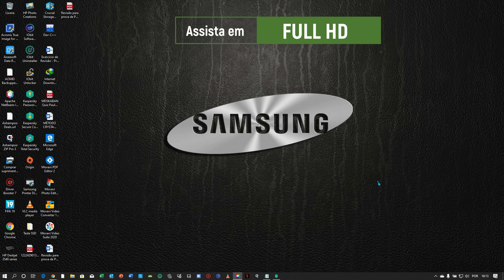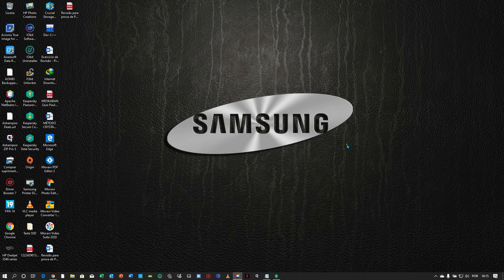Atualização Asus Zenfone e superior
Olá pessoal! Meu nome é Heitor Melo. A fabricante  de computadores, smartphones e periféricos ASUS, lançou ontem 13/10/19 uma atualização de correções e melhorias nos smartphones da família Asus linha Zenfone Max Shot e superiores. Essa atualização tem o tamanho de 517,64MB. Atualize já seu smartphone Zenfone
Max e superiores.

Site da Microsoft para o download do novo Windows 10 Maio update 2019:

Os links para downloads na descrição são os programas que eu recomendo. Faça o canal Tecnologia BSB crescer.